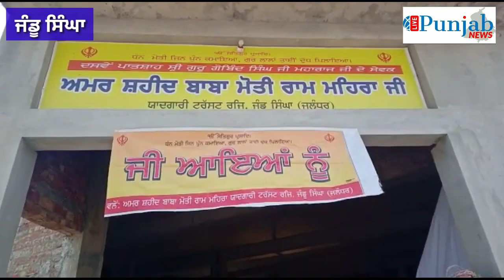ਦਸ਼ਮ ਪਾਤਸ਼ਾਹ ਜੀ ਦੇ ਪਰਿਵਾਰ ਦੇ ਮਹਾਨ ਸੇਵਕ ਅਮਰ ਸ਼ਹੀਦ ਬਾਬਾ ਮੋਤੀ ਰਾਮ ਮਹਿਰਾ ਜੀ ਯਾਦਗਾਰੀ ਸਲਾਨਾ ਜੋੜ ਮੇਲਾ ਮਨਾਇਆ ।